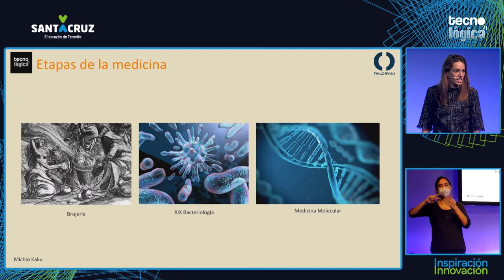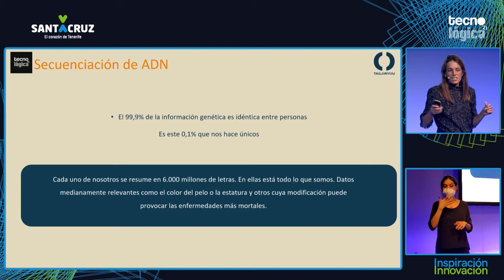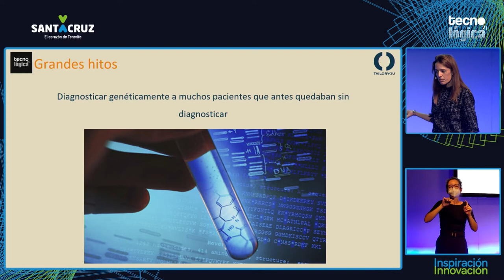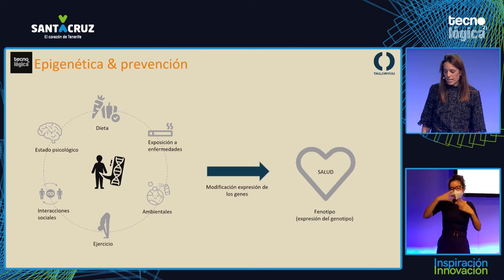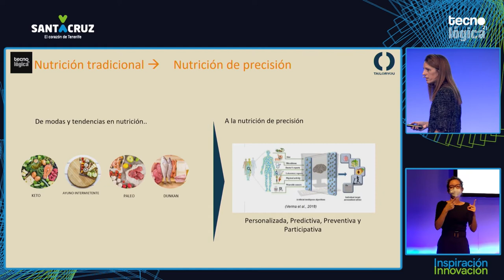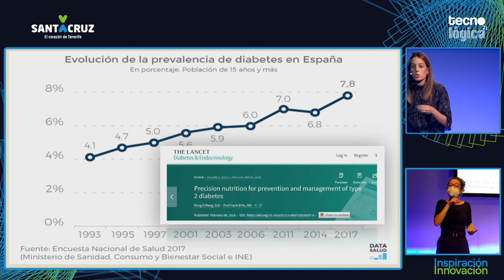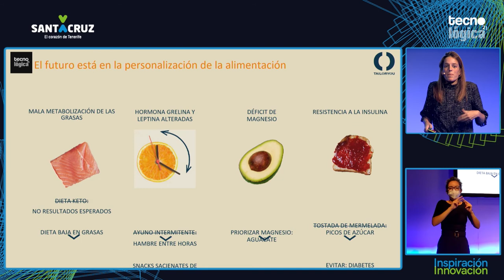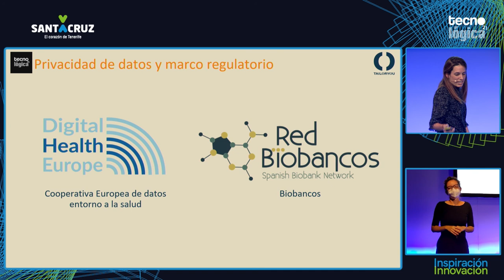Tecnológica21: Andrea Frontons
Charla de Andrea Frontons ‏durante Tecnológica21, X Encuentro de Innovación y Sociedad del Conocimiento, que tuvo lugar el 10 de noviembre de 2021 en Santa Cruz de Tenerife